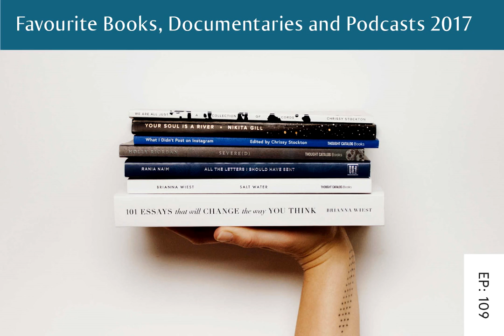Real Health Radio 109: Favourite Books, Documentaries and Podcasts 2017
Hosted by Chris Sandel, nutritionist, coach and eating disorder expert.

With this show, I go through my favourite books, documentaries and podcasts that I’ve consumed in 2017.

It’s an eclectic mix of stuff, some things that directly relate to health and nutrition but most have no relation whatsoever.

Books I read this year:
1. Robert Sapolsky Behave
2. Evelyn Tirbole and Elyse Resch The Intuitive Eating Workbook
3. Sam Harris Free Will
4. Hollie McNish Nobody Told Me
5. Sue Gerhardt Why Love Matters
6. Milli Hill The Positive Birth Book
7. Brene Brown Braving The Wilderness
8. Sam Harris Lying
9. Sam Harris Waking Up
10. Mother Pukka and Puppa Pukka Parenting The Shit Out Of Life
11. Mel Noakes The Little Book Of Self Care
12. Pamela Stephenson Billy
13. Laurie Halse Anderson Wintergirls
14. Ina May Guide To Childbirth
15. Ina May Guide To Breastfeeding
16. Katrina Berry Why Hypnobirthing Matters
17. Iliza Shlesinger Girl Logic

Documentaries I watched this year:
1. Tickled
2. Embrace
3.Love and Saucers
4. Polyfaces
5. Betting On Zero
6. Amy
7. Grizzly Man
8. HyperNormalisation
9. Birth Story: Ina May Gaskin And The Farm Midwives
10. Amanda Knox
11. The White Helmets
12. Lo and Behold: Reveries of the Connected World
13. The Fear Of 13
14. Queen Mimi
15. The Sunshine Makers
16. The Confessions Of Thomas Quick
17. Top Spin
18. I Am Jane Doe
19. The Witness
20. Get Me Roger Stone
21. Nobody Speak: Trials Of The Free Press
22. Icarus
23. The Seven Five
24. Long Shot
25. Life Itself
26. Jim & Andy
27. Weiner
28. One Of Us
29. Gimme Danger
30. Afghanistan’s Opium Trail

Favourite podcasts I’ve listened to this year:
1. Revisionist History with Malcolm Gladwell Episode 15 The Prime Minister and the Prof
2. Waking Up with Sam Harris Episode 56 Abusing Dolores with Paul Bloom
3. Adam Buxton Podcast Episode 57 Hassan Akkad
4. Conversations with Richard Fidler Episode Utopia, now? A radical rethinking of work, wealth, and freedom
5. Where Should We Begin? With Esther Perel
You Are Not So Smart Episode 110 Sleep Deprivation and Bias

Thanks for joining me on this episode. Here is a link to see the other shows